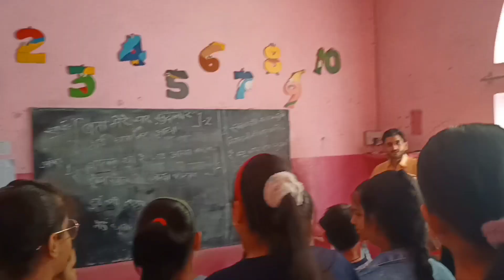Harjot Ghum Ho Gaya Tha ll gurifamilyvlogs ll dailyvlogs ll vlogs ll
Hello guys welcome to my new video if you like the video Pls hit that like and subscribe button and share to your family,friends it's help us to grow and also give's us some motivation!